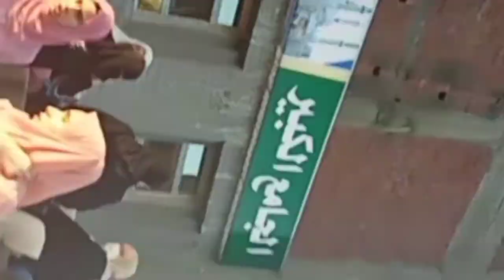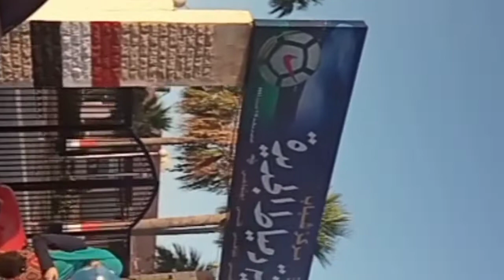العيد الكبير وصلاة العيد الكبير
أحلي صلاه العيد الكبير وتكبيرات العيد وجامع دمياط الجديدة